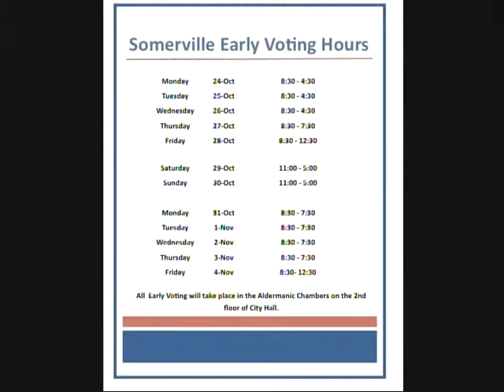Congressional Update - Oct. 13, 2016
Sarah Fishman interviews Congressman Michael Capuano (D), of the US House of Representatives.